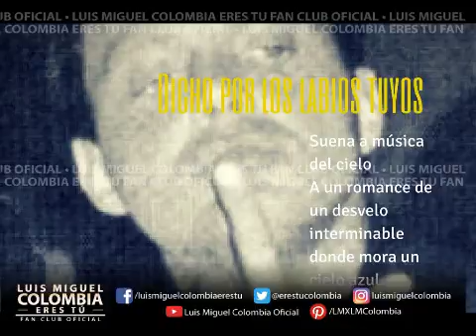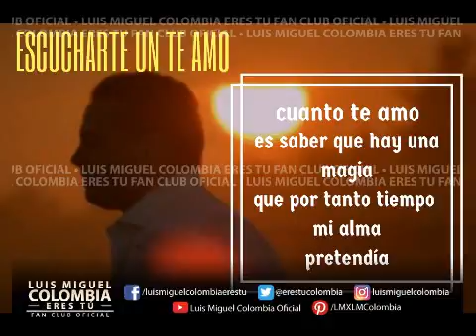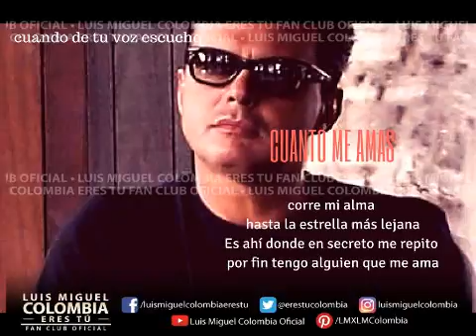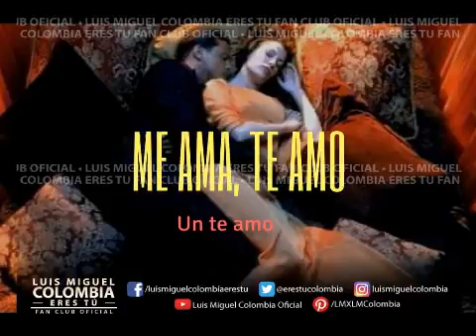Luis Miguel Un te amo - Karaoke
Regalo para los enamorados del amor!!!